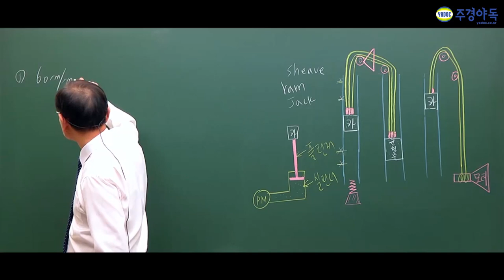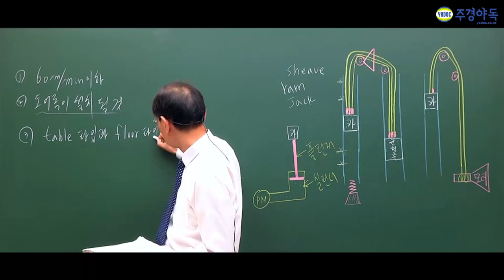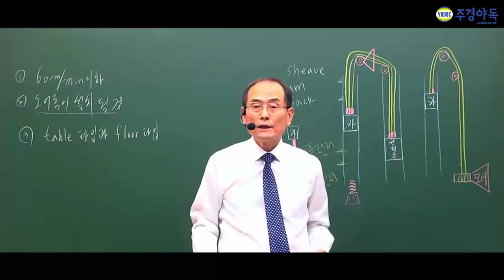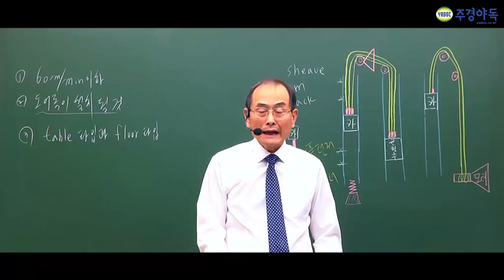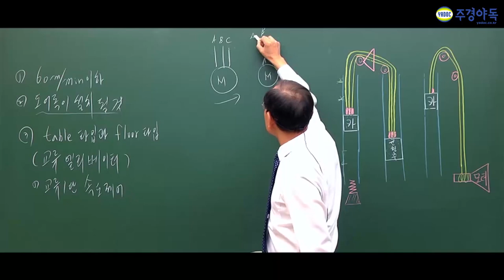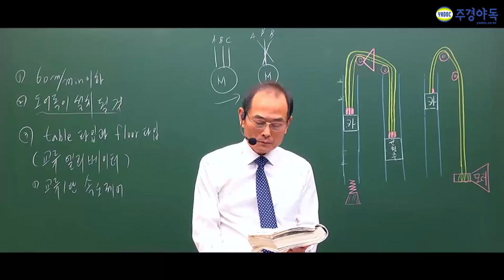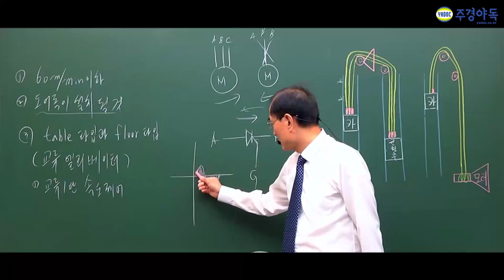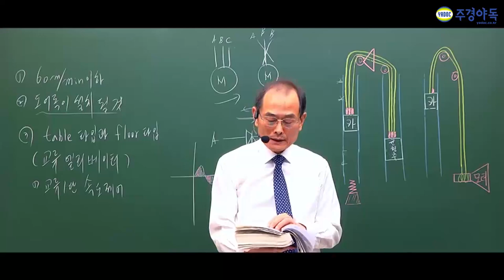승강기기사 필기 승강기의 종류! 몇 가지가 있을까요?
덤웨이터에는 반드시 '도어록'이 설치가 되어야 합니다.

승강기 전문 최기호 교수님의 과락 넘기는 명강의
지금바로 만나보시죠.

*1~4부 중 2부 영상입니다. 감사합니다.*